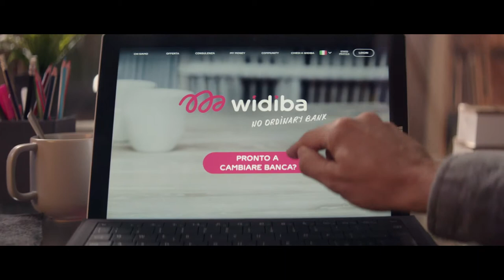Widiba (Gruppo Montepaschi)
youmark.it - Agenzia DUDE
Credit

Creative Director: Livio Basoli & Lorenzo Picchiotti

Account: Lorenza Patella

Director: Rodrigo Valdes

Executive producer: Ivan Merlo

Producer: Patrizia Gatto

Editing + Post Production: DUDE + EDI

Motion designer: Erica Segale

Color Correction: Luca Parma @Corte 11, Milano

Sound Design: Top Digital